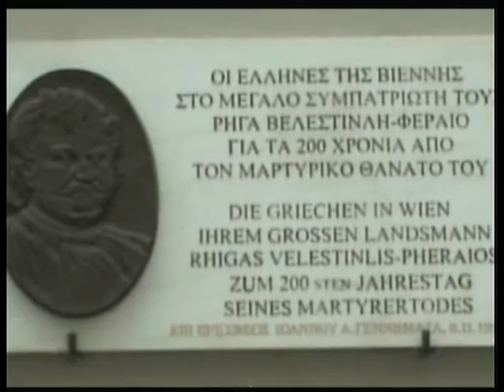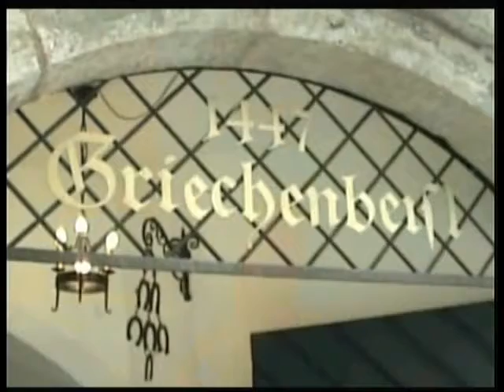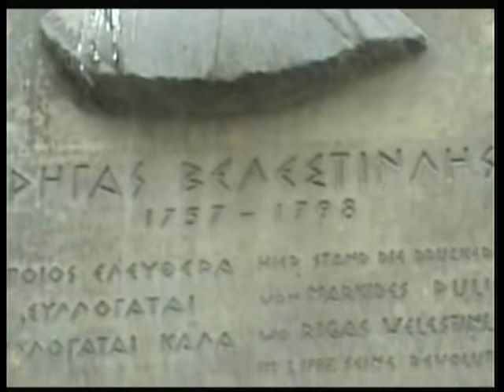17.07.2013 Η Αλεξάνδρα Καρακοπούλου καλεσμένη στο «Μέσα σε όλα» με την Μαρία Σεραφειμίδου στη Zougla